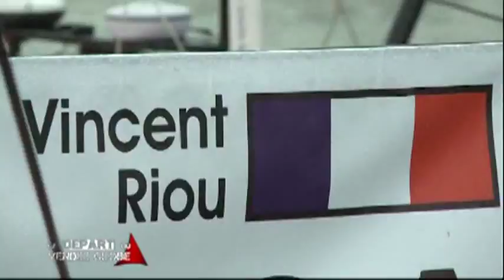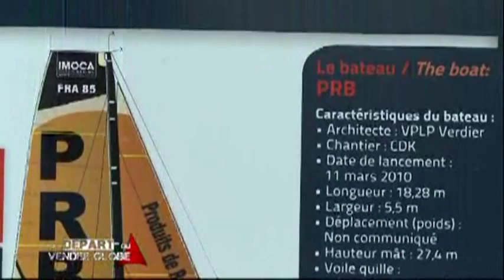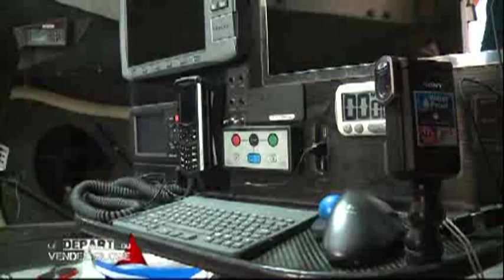Vendée Globe 2012 : PRB / Vincent Riou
Sites webs/blogs, copiez cette vidéo avec le bouton "Intégrer" !
 Visite Guidée de PRB, le bateau skippé par Vincent Riou, en lice pour le Vendée Globe Challenge 2012